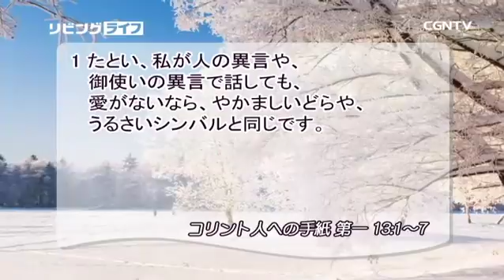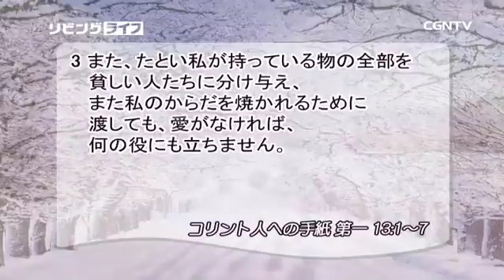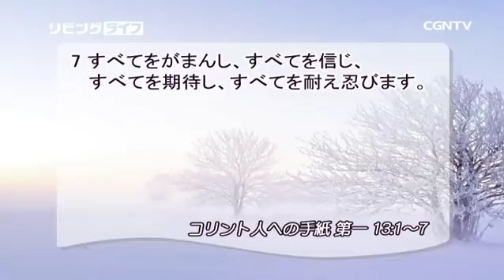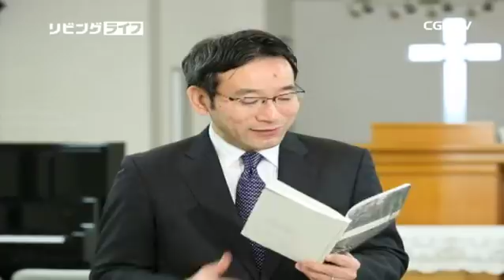[リビングライフ] 02.01.2018 愛で始まり、 愛で終わる人生 (コリント人への手紙 第一 13:1〜7)